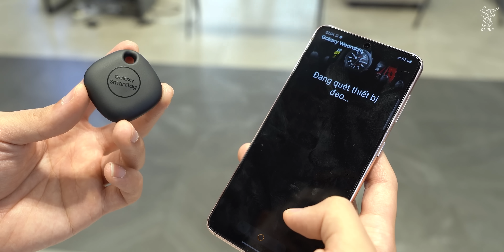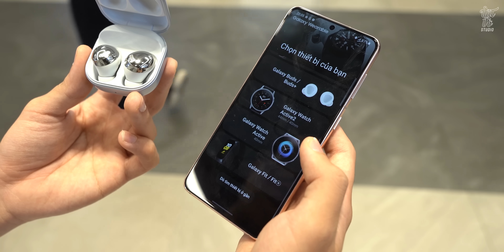Galaxy SmartTag: sản phẩm 2 năm qua Apple chưa ra mắt Samsung đã làm được!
► Đặt trước Galaxy S21 Ultra giảm đến 6 triệu cùng quà khủng tại CellphoneS
Ra mắt cùng Galaxy S21 Series thì chúng ta sẽ đi kèm những sản phẩm khác như Galaxy SmartTag và Galaxy Buds Pro. Trong đó Galaxy SmartTag có tính năng tìm kiếm mà theo nhiều thông tin là có mặt trên AirTag một sản phẩm vẫn là dạng tin đồn của Apple. Đây thực sự là một sản phẩm thú vị giúp các bạn có thể tìm lại các món đồ bị mất hay thú cưng nếu chẳng may đi lạc. Ngoài ra Galaxy Buds Pro cũng là một mẫu tai nghe mới đáng để các bạn quan tâm với thiết kế nhỏ gọn cùng khả năng cách âm rất tốt.

0:00 Mở đầu
0:20 Intro
0:32 Galaxy SmartTag
1:03 Cách hoạt động
1:50 Galaxy Buds Pro
2:15 Cảm giác đeo
2:30 Khả năng chống ồn và âm thanh

✌️FOLLOW TEAM VẬT VỜ STUDIO✌️